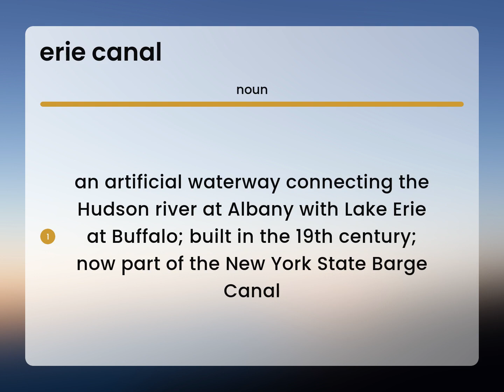Erie canal • ERIE CANAL definition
ERIE CANAL in the dictionary

Susan Miller (2023, March 6.) Definition of Erie canal